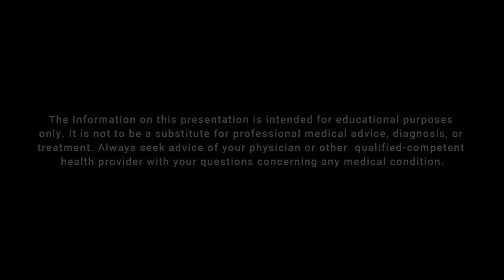Knockdown--COVID-19 ! | Dr. Daisy F. Tey, Ph.D., M.D.(AM)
Protective strategies that are safe natural protocols focusing on preventing the infection & progression of inflammatory events when tested positive of the infection. This protocol has a scientific  backing been by the findings of research in Singapore General Hospital & Duke Medical College of NUS.

How it's done is  explained in this video.